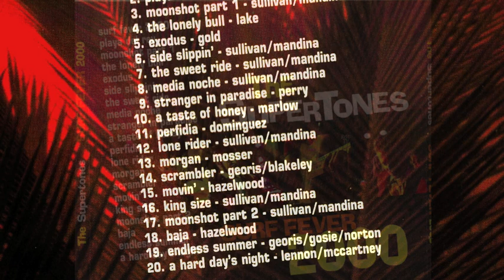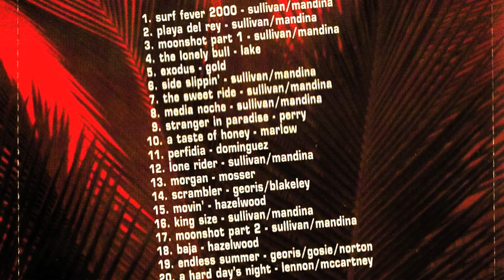the Supertones play "Scrambler" from the album surf fever 2000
the Supertones play "SCRAMBLER" from the album surf fever 2000 with Tim Sullivan Guitars and keyboards,Mike Mandina guitars,Marc Lipscher Bass and Mr Action on the Drums